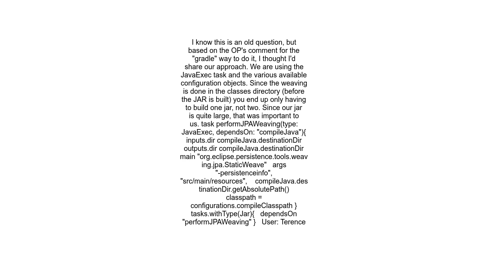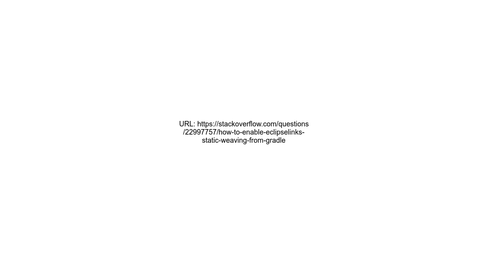How to enable Eclipselink&#39;s static weaving from Gradle